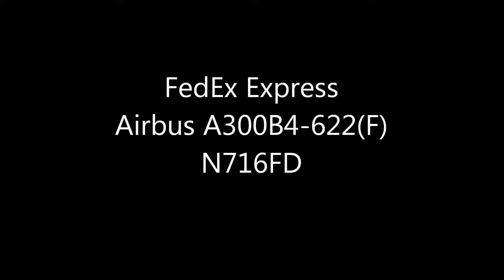FedEx (Airbus A300B4) Landing Narita Airport RWY16R!!成田空港!! さくらの山!!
SONY HDR-CX720
FedEx Express
Airbus A300B4-622(F)
N716FD